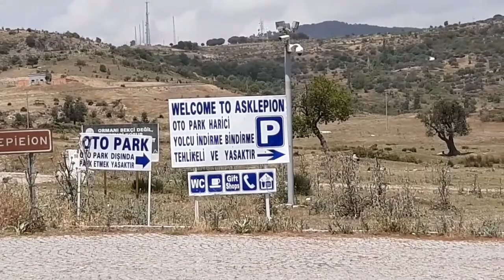Asklepion'a Gidiş ve Otopark Alanı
Bu video Turist Rehberleri İçin Şehir Turu Rehberi isimli kitabın dijital içeriklerinden biridir. Bu kitap, turist rehberlerine ve rehber adaylarına karmaşık ve zorlayıcı olan şehir turlarında yardımcı olmak amacıyla uzman rehber akademisyenler tarafından Zenginleştirilmiş Okuma (Augmented Reading) tekniği ile yazılmıştır. Kitabı aşağıdaki linkten edinebilirsiniz: